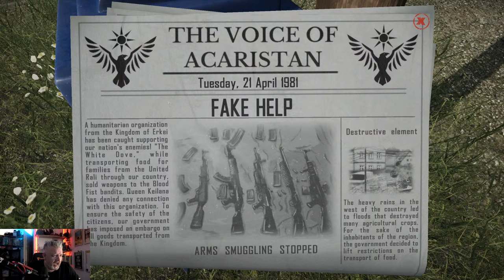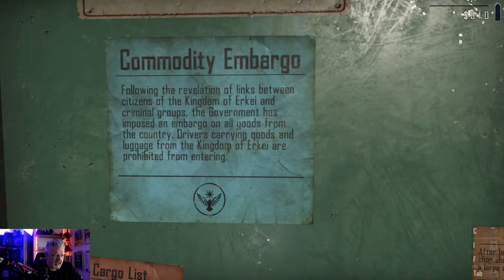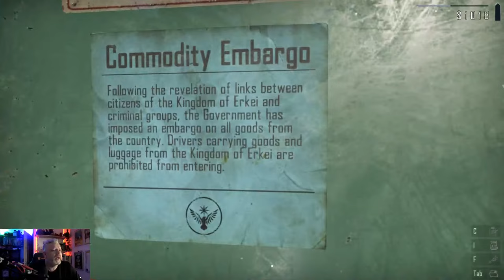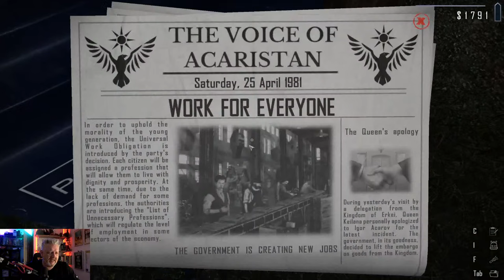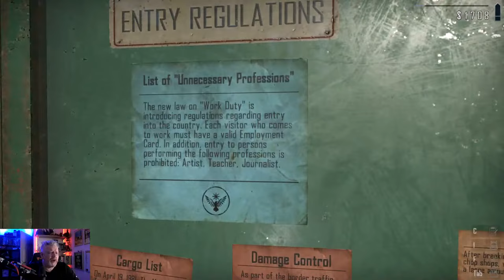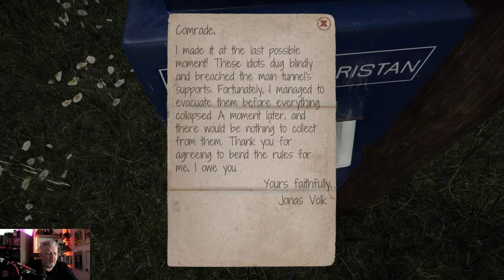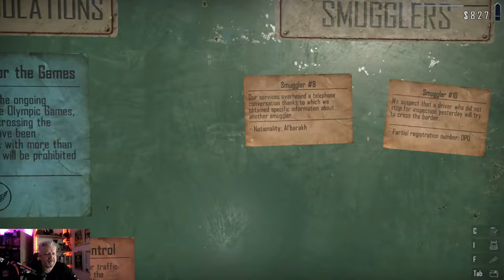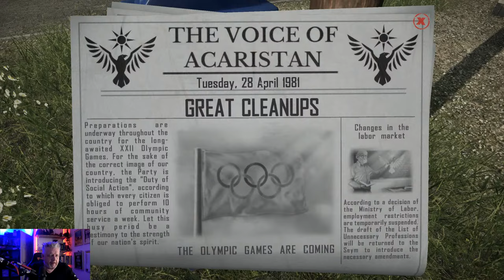Your Happy Border Patrol Guy. Contraband Police.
So, we find ourselves stationed on the border of Randomistan and Miscellenia checking the crossing traffic for violations. If you violate the daily changing policies of Randomistan you will find yourself booked and cooked, for I AM THE LAW. I'm playing Contraband Police, and I will accept generous donations toward the border patrol benevolent fund.

If you'd like support the channel, join in with some multiplayer action and/or hang out with some of the friendliest people on the internet,  fling less-than-a-coffee's worth of currency at one of the two destinations below and get more gubbins, including the opportunity to join members-only games and the monthly Colonel Failure "vlog", which is a vlog.